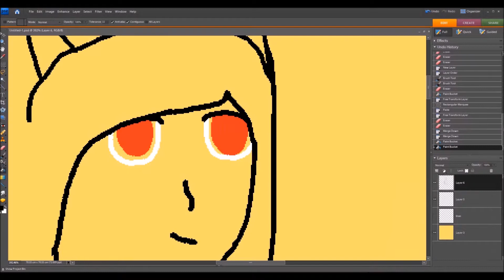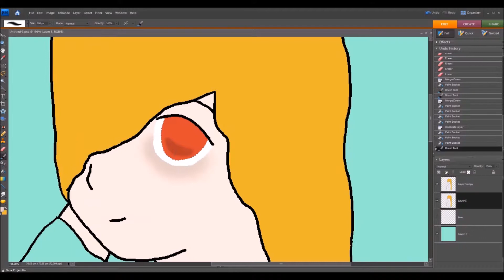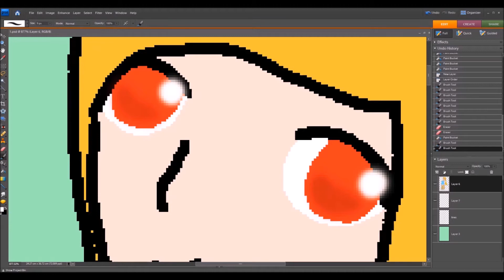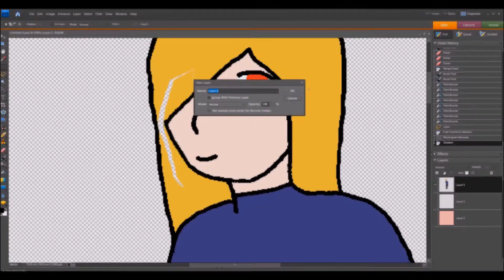Goldy Draws - Prompts Part 4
Part 4 of my prompt series

I’m doing by best to create my own style but haven’t quite managed it yet so here’s the base I used as refrence

Song: Cartoon & Futuristik - C U Again